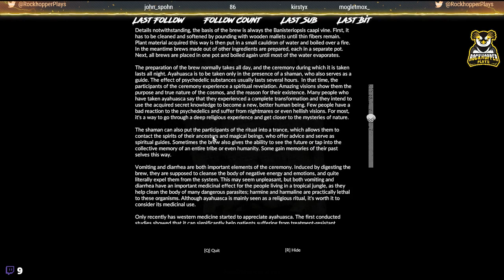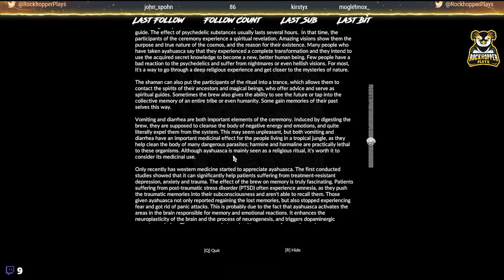Green Hell Story Day #1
Green Hell Story Mode from Day #1 to Day #32 when the game actually starts. I didn't realise the first half is a tutorial!!

Streamed on Twitch and uploaded here to YouTube. If you want to watch live as I play through games join me on twitch here ;